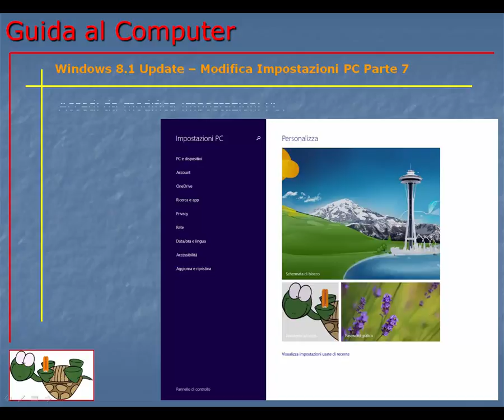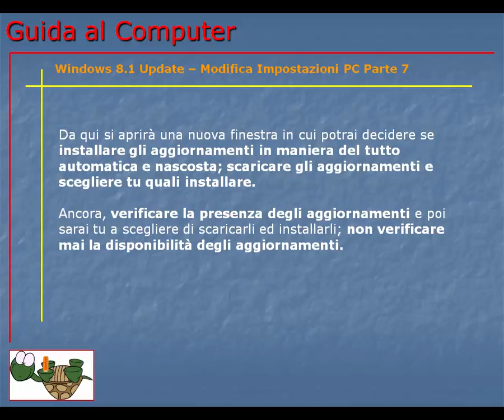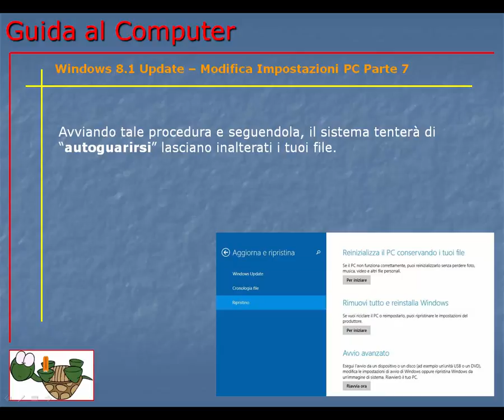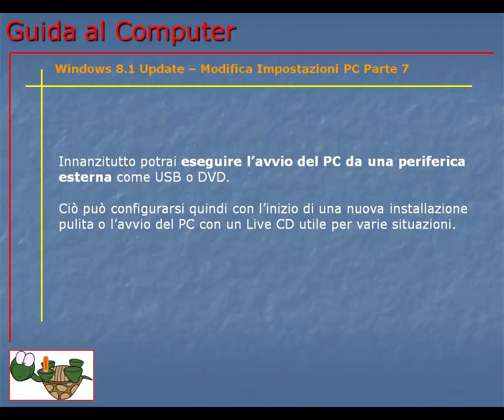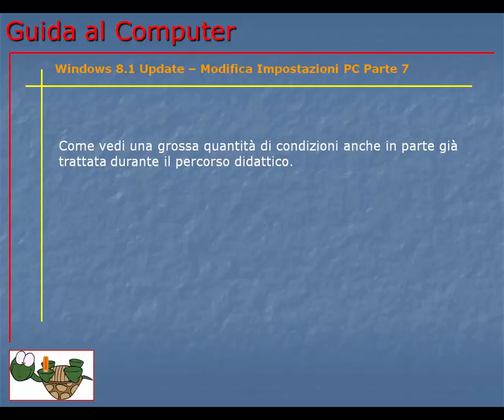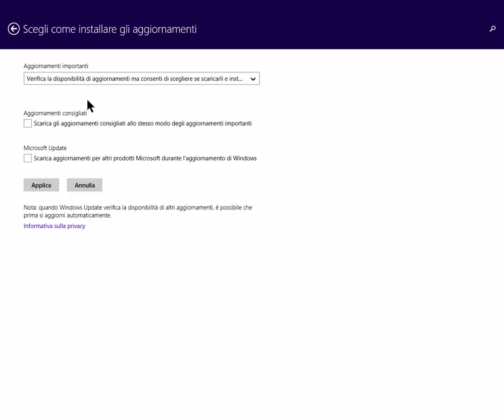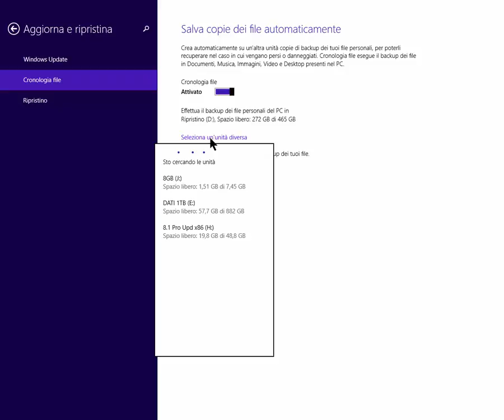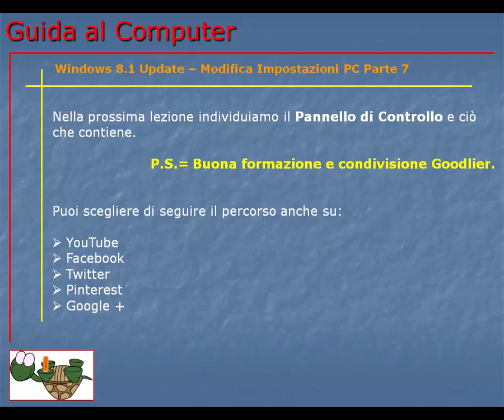Guida al Computer - Lezione 153 - Windows 8.1 Update– Modifica Impostazioni PC Parte 7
Ultima parte della sezione modifica impostazioni pc. Come gestire gli aggiornamenti, risolvere alcuni problemi di avvio o ripristinare il computer.